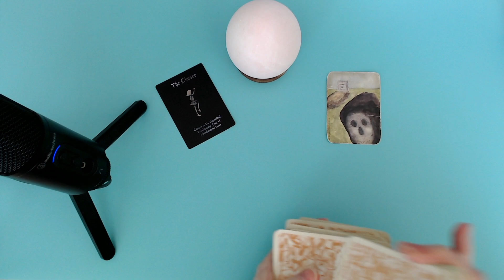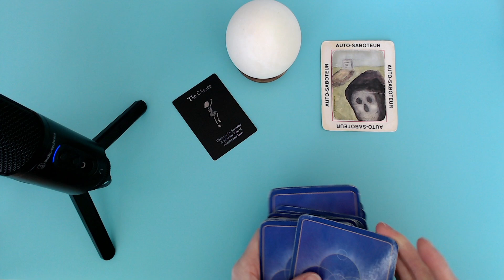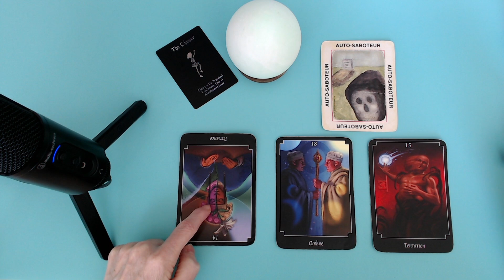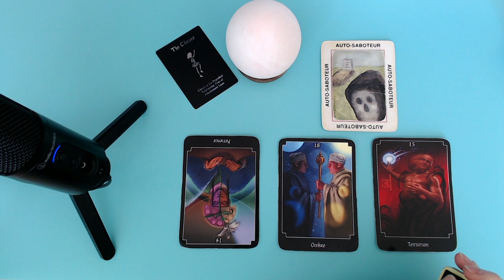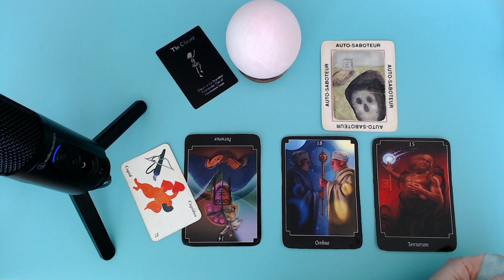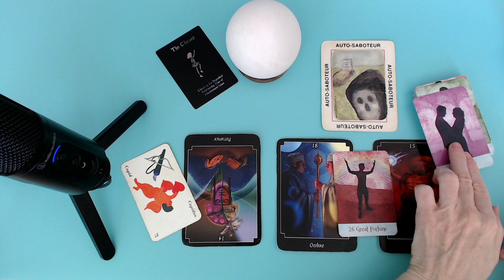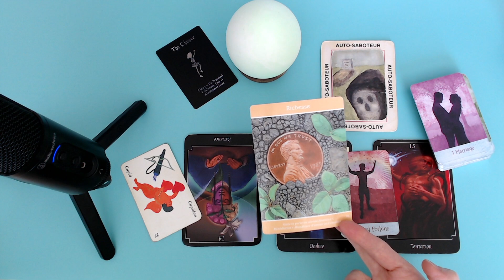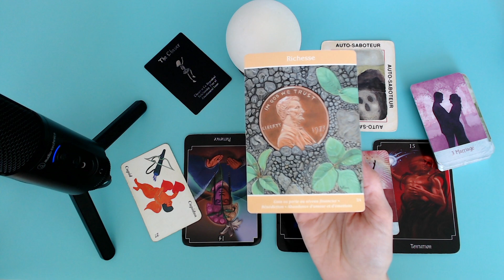Ça fait longtemps que c'est fini cette relation là! Tu y restes pourquoi?